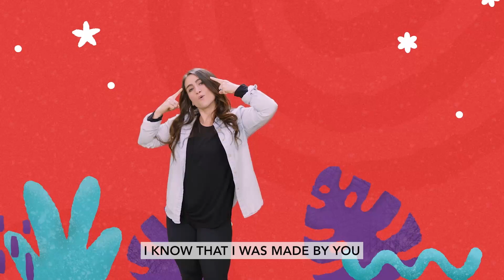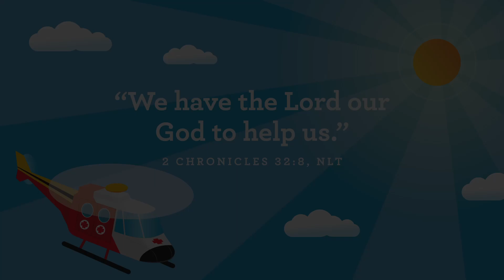Grace Place Preschool May 12, 2023